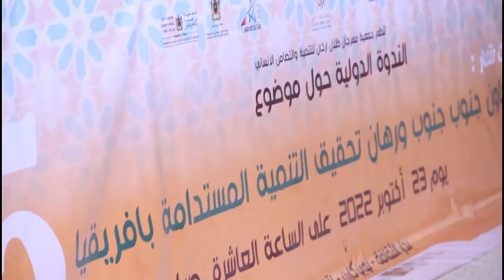مالي ضيفة شرف ندوة دولة حول التعاون جنوب جنوب ببويزكارن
للمزيد من الاخبار زورونا على موقعنا